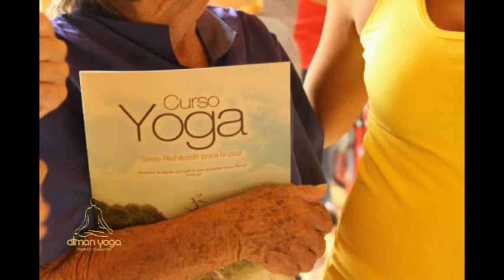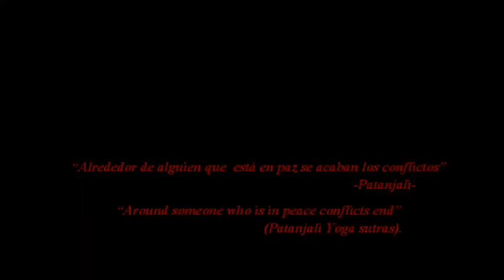Gira Karma Yoga and Navaratri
Durante este viaje visitamos diferentes pueblos del sur de Antioquia, donde impartimos clases de yoga y damos conferencias acerca de esta disciplina a diferentes grupos sociales de cada localidad. También visitamos los lugares tradicionales de peregrinación de cada pueblo y hacemos otras actividades yoguicas como meditaciones, rituales de fuego dedicados a la paz.
Esta gira es una mezcla perfecta de servicio, practicar yoga y viajar.
Próxima gira: 24 de sept. -- 5 de oct. 2014